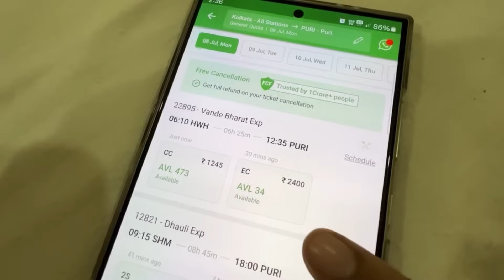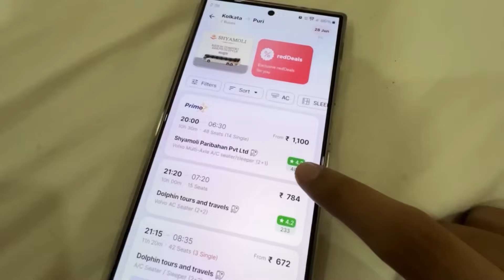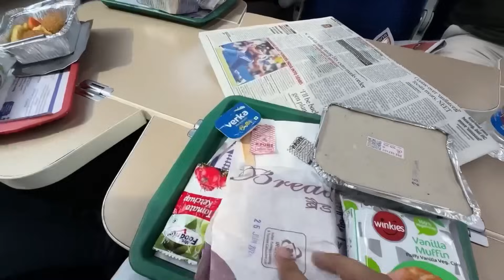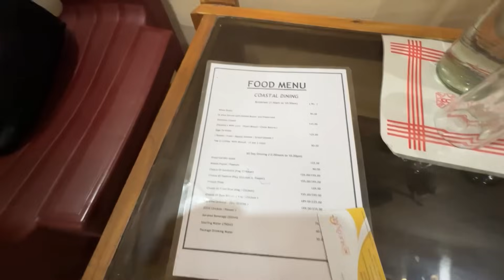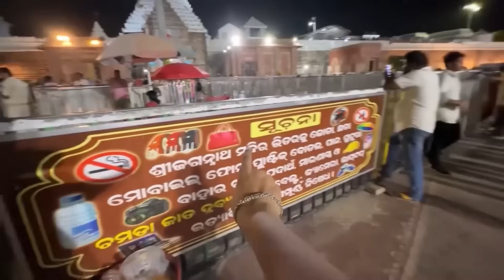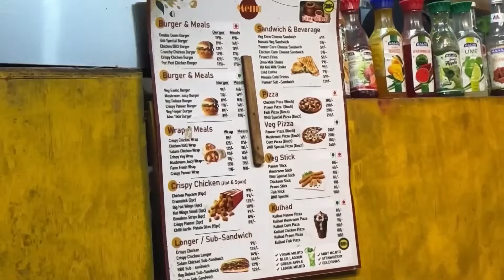Puri Tour | পুরী ভ্রমণ 2024 | Puri Jagannath Mandir | Puri Tour Guide | Puri Hotel | Puri Tour Plan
●Puri Hotel Booking Orangepetal Hotel & Resort 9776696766 / 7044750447 / 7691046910

journey with bijit
puri tour
jagannath mandir
puri hotel
jagannath puri tour
jagannath dham
puri sea view hotel
puri trip